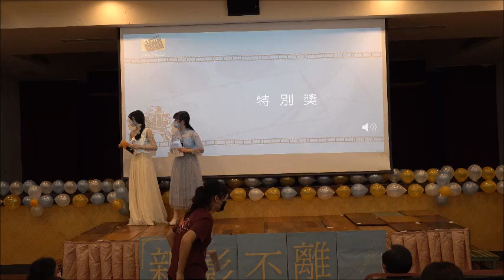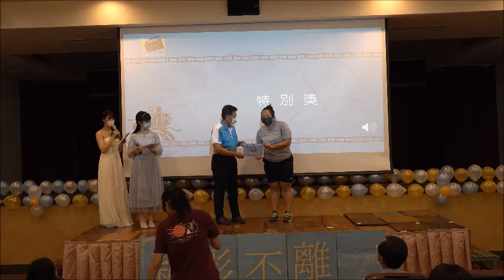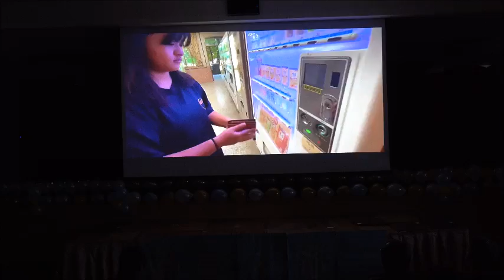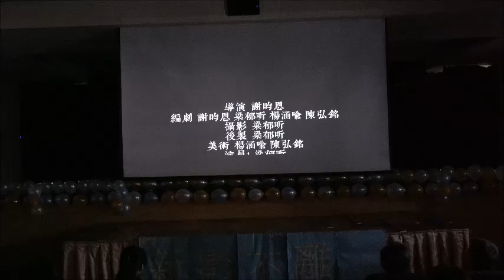"新影不離"影展頒獎典禮(七)----特別獎B